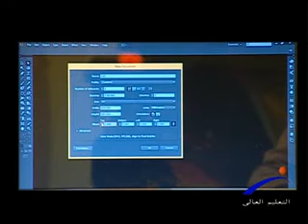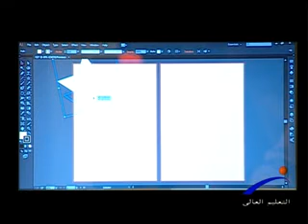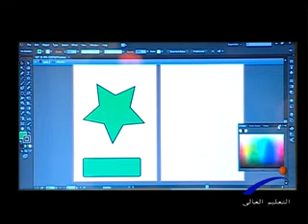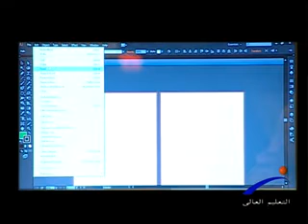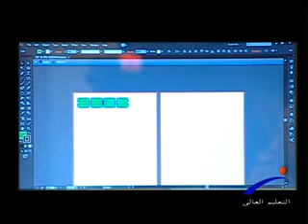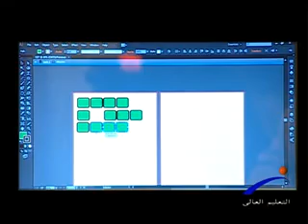لغة العصر - أحد أهم برامج الجرافيك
قناة النيل للتعليم العالى " برنامج لغة العصر " أحد أهم برامج الجرافيك ، إعداد / علاء الديدي ، إخراج / علاء الدين حمدى ,,, ضيف الحلقه : م / طه صبرى